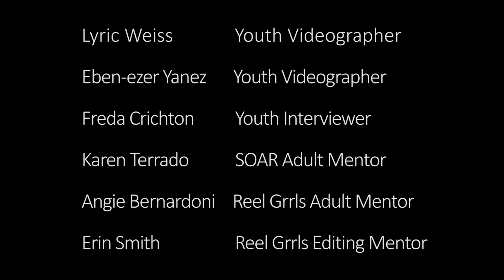Reconnect at YouthSource: A Video for Youth, by Youth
Planned and developed by young people, this brief video features YouthSource, a program in Renton, WA where young people who did not finish high school can reconnect with education and transition to college and career pathways. Hear directly from young people about how YouthSource helped them get back on track, and please share with young people who could benefit. Created with support from Reel Grrls, SOAR, the King County Youth Advisory Council, and the Road Map Project.